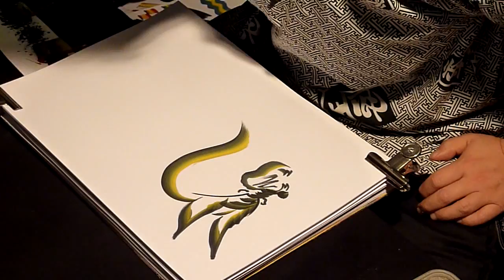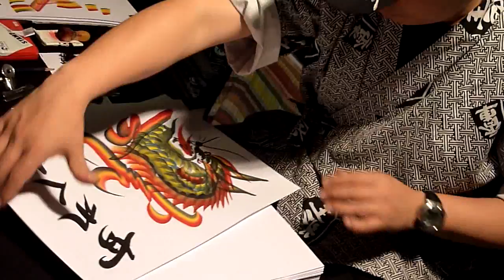Paris manga 2012 - Calligraphie en couleurs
Calligraphie en couleurs